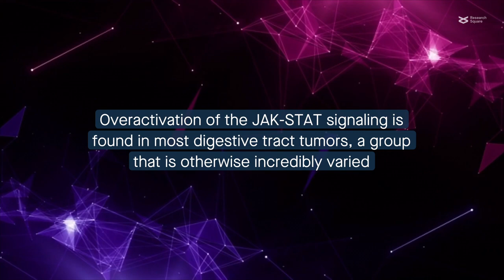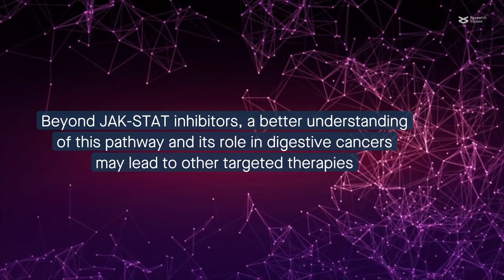Understanding how JAK-STAT drives cancer progression in the digestive tract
Zhao et al. “The oncogenic mechanisms of the Janus kinase–signal transducer and activator of transcription pathway in digestive tract tumors.” Cell Communication and Signaling (2024)